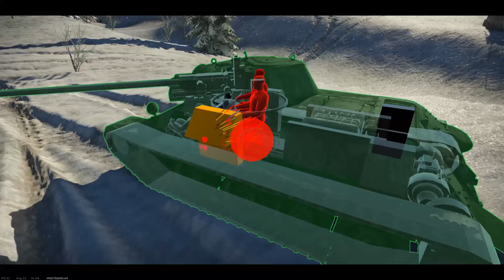War Thunder PukTiered AGAIN! 052418